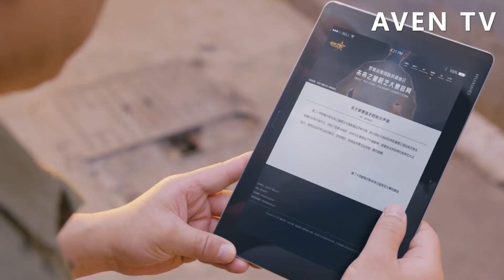灰姑娘被心機女扯著頭發欺負，總裁心疼的將她抱進懷裏，灰姑娘怦然心動！